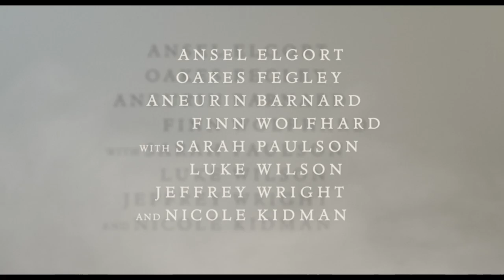O Pintassilgo - Trailer Oficial #1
Baseado no romance vencedor de um Pulitzer, OPintassilgo estreia a 12 de setembro.